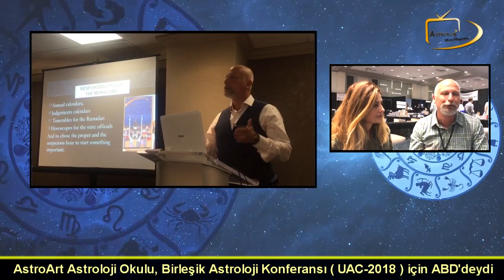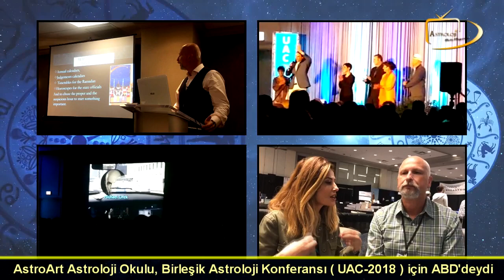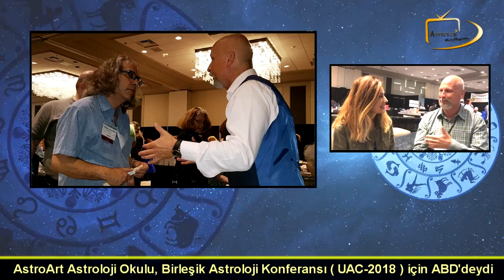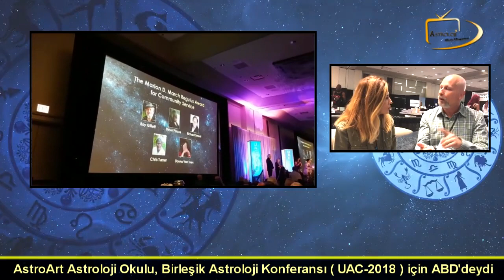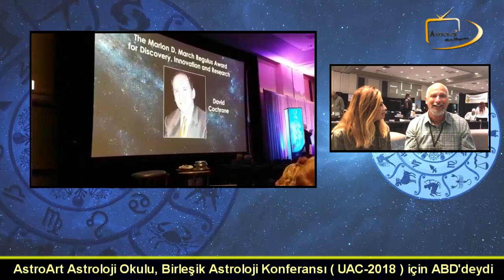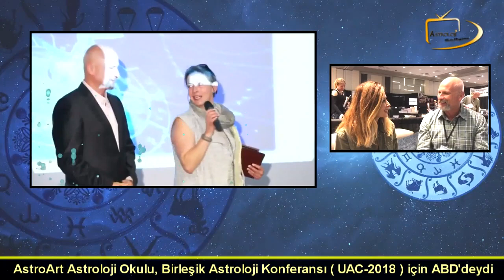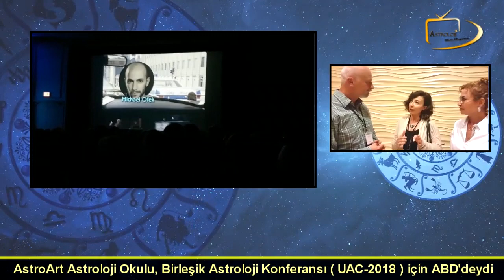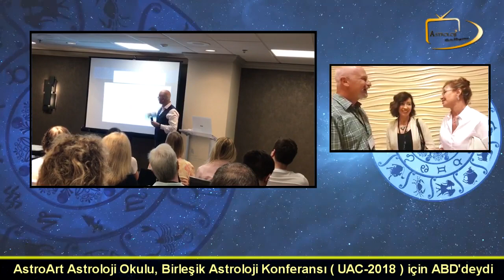Dünyanın en büyük astroloji konferansından... ( UAC 2018 ) - Öner DÖŞER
Astroloji Okulu ekibi olarak dünyanın en büyük astroloji konferansındaydık. Açılımı United Astrology Conference (Birleşik Astroloji Konferansı) UAC dört yılda bir bazı astroloji topluluk ve organizasyonlarının el birliğiyle düzenleniyor. 24-29 Mayıs tarihleri arasında Chicago’da düzenlenen konferansta 150 civarında astrolog sunu yaptı ve çok sayıda katılımcı tarafından ilgiyle izlendi. Etkinliğin üçüncü gününde AstroArt Astroloji Okulu kurucusu Öner Döşer de “Bir Osmanlı Astroloğunun Muhteşem Eserinden” konu başlıklı bir sunum yaptı ve büyük beğeni topladı. Dünyanın farklı ülkelerinden tanınmış astrologların kitaplarının yer aldığı kitap stantlarından birinde Astroloji Okulu Yayınlarından çıkan İngilizce kitaplar da yer aldı ve hayli yoğun ilgi gördü. Öner Döşer’in Astrological Prediction adlı Camizi Press’ten yayınlanan kitabı en büyük beğeniyi toplayan kitaplar arasındaydı ve daha etkinliğin üçüncü gününde tükendi. Astroloji Okulu değerli eğitmenlerinden Habertürk yazarı astrolog Hande Kazanova ve Öner Döşer etkinliği değerlendirdiler. Türkiye’den çok sayıda katılımcının yer aldığı etkinlikte stant kuran Kukarina Firması'nın ürünleri harikaydı! Bazı fotoğraflar ve görüntüler paylaştığımız etkinliğin son gününde astrolog Didem Can ve Gamze Gül Özşahin ile UAC’i konuştuk. Nicelerine kavuşmak dileğiyle!